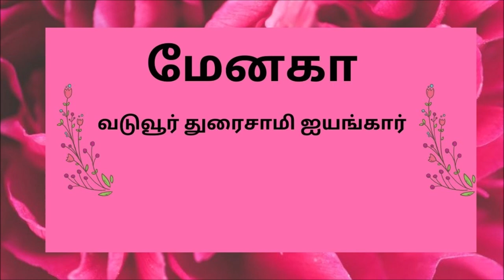Menaka (மேனகா) Part 2, Chapter 26, episode 1 - Tamil audio book